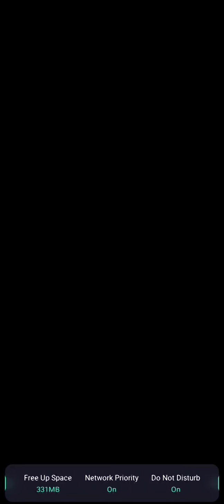Clash royale Challenger ll gameplay